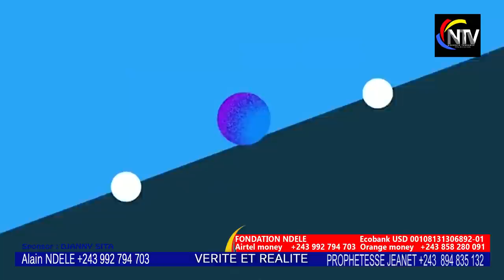KAKE🔥:TÉMOIGNAGE DE L'EX FEMME D'1 GD MUSICIEN A FAIT SCANDALE CHEF COUTUMIER AYAMBI YESU BOYOKA